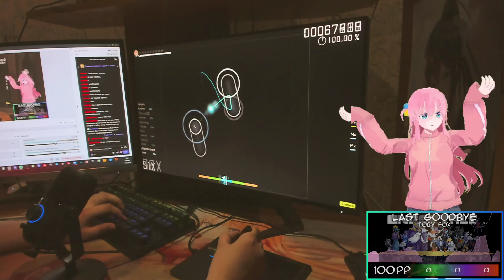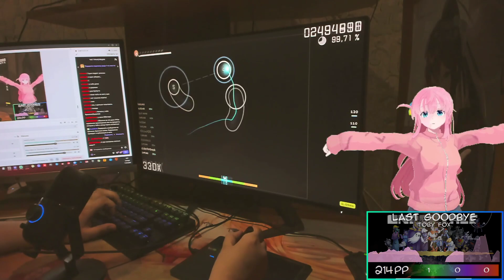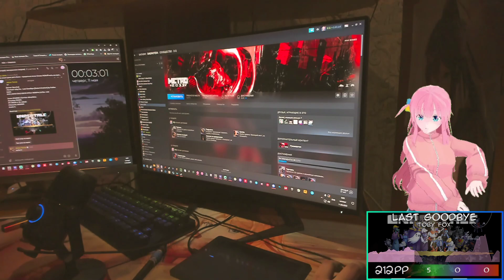5 digit FC Toby Fox - Last Goodbye [Determination] HR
da)